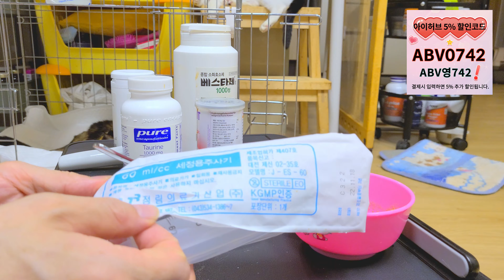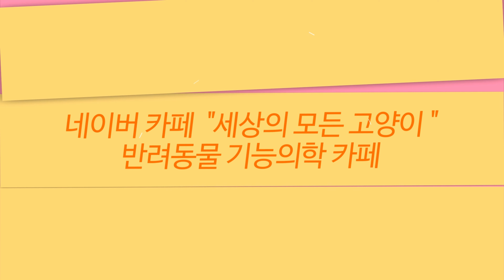💖 뉴케어 사람용 유동식 고양이 강아지에게도 좋아요.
💦세모고 | CAT VLOG :) 뉴케어 유동식으로 고양이 강아지 살려봅니다.

감사합니다.

$후원계좌 : 신한은행 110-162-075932  예금주 : 이*한 입니다.